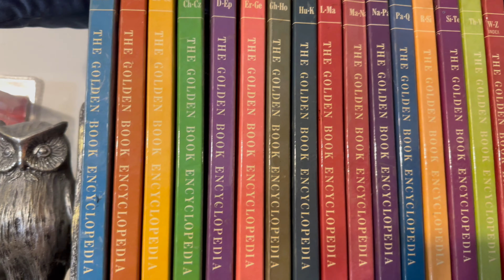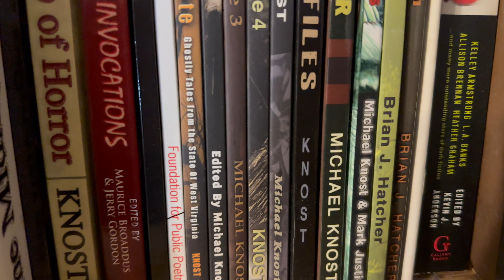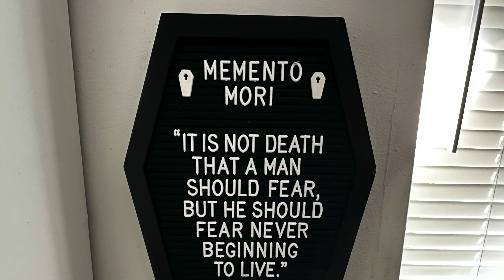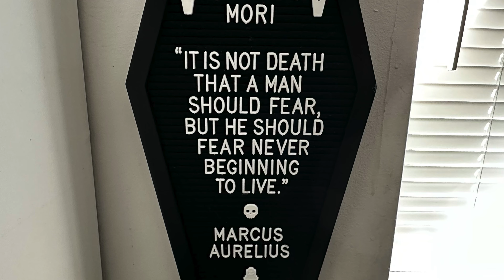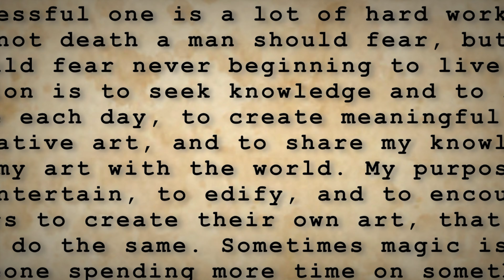Words I Live By (10.23.2024)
A handful of words, simple yet profound, that are my compass.